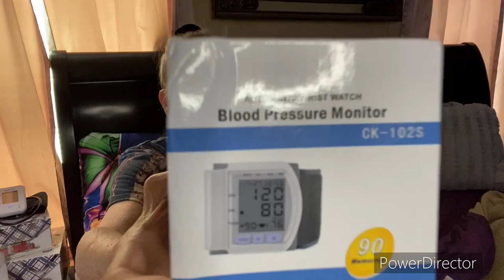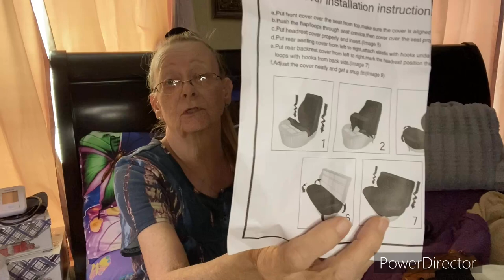Temu haul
Temu